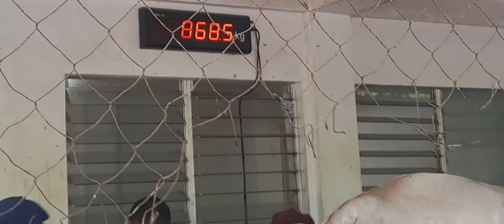Pinaka Malaking Baka nakita ko sa Bacong Livestock Market | Dumaguete Negros Oriental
Sa video  na ito ay sinubukan nating bumili ng magandang klase na baka sa murang halaga.
At updated price ng mga baka at kalabaw sa Doldol Bacong Livestock Market Negros Oriental Philippines.